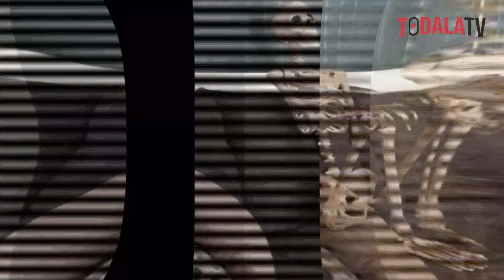MEMES 😂 de la Boda de Marc Anthony y Nadia Ferreira 😃😄😆😂🔴TODALATV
Los mejores memes de la boda de Marc Anthony y Nadia Ferreira.